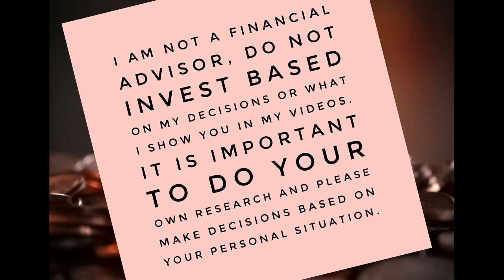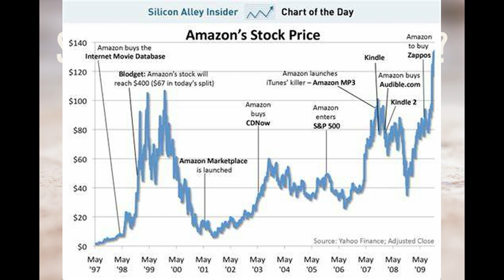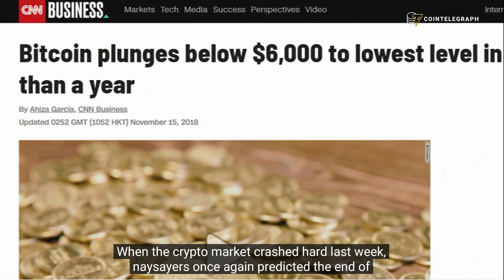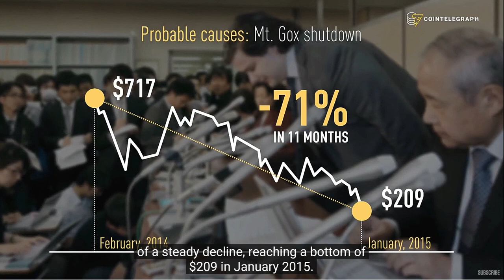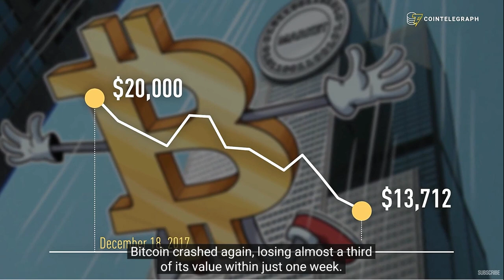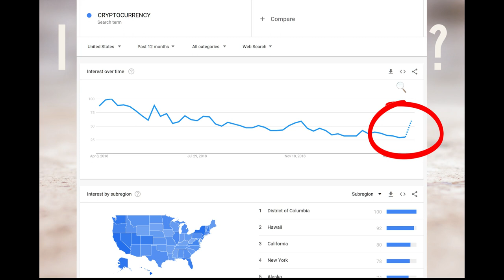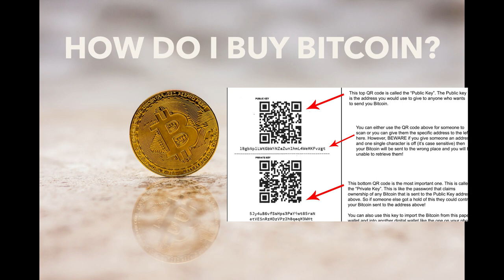LETS TALK BITCOIN - SHOULD I BUY?